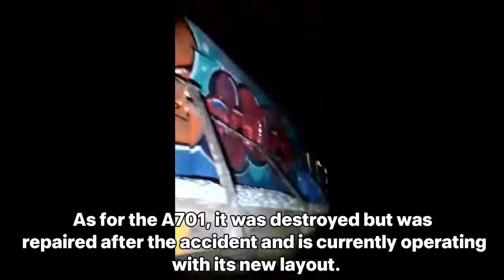The Train that DID NOT see the Truck - Accident at Pilar station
An accident between a train on the San Martín line and a Volvo 270 truck that was transporting stones, at the Manzanares de Pilar station.

Based on investigations and expert reports
Reconstruction made in MSTS (Open Rails)

A hug!